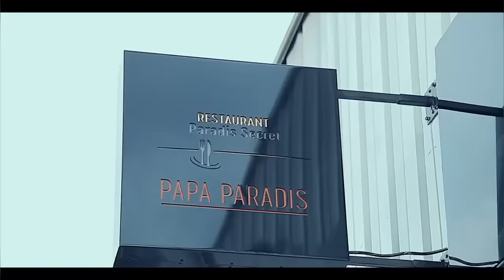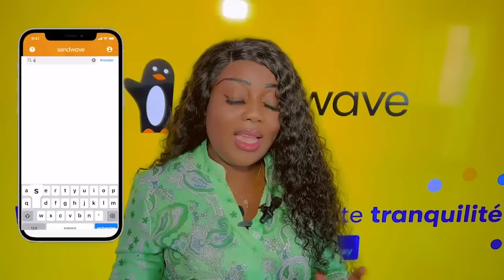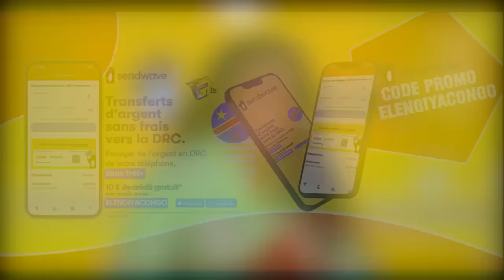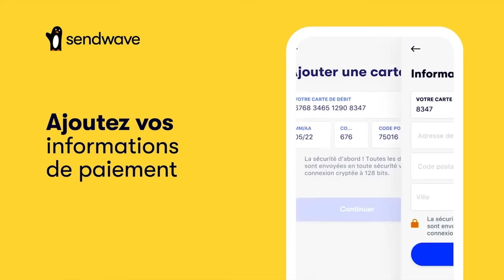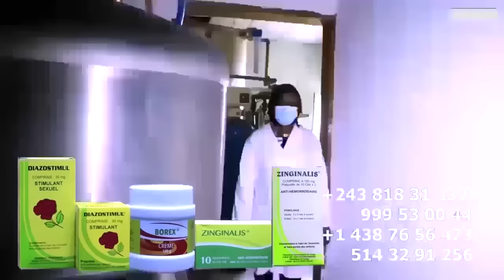L'Arrestation De CAMIONETTE MBOLA Par JOHNYCO Grand Frère De KOFFI OLOMIDE, MUNOKO EBETISA MASOKO FI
L'Arrestation De CAMIONETTE MBOLA NGANGA Pro FALLY Par JOHNYCO Grand Frère De KOFFI OLOMIDE Déterminé,  MUNOKO EBETISA MASOKO FIMBU , KOFFI ALALA Na Maman Na Yé WAPI Ba Preuve